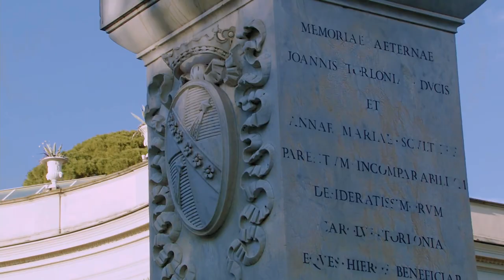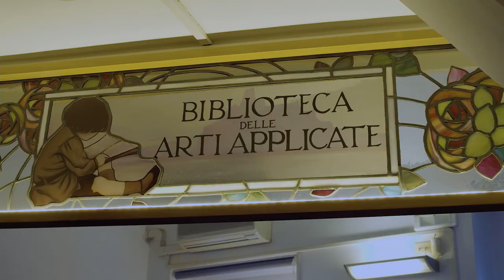RomaOra racconta VILLA TORLONIA e la CASINA delle CIVETTE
Prosegue il nostro viaggio alla scoperta dei tesori del II Municipio di Roma Capitale.

Tra i parchi e il verde che il II Municipio ospita nel suo territorio, si trova l'affascinante Villa Torlonia. All'inizio di Via Nomentana, poco distante da Porta Pia, un luogo che non è semplicemente un'area verde del Quartiere Nomentano, ma rappresenta soprattutto un importante polo culturale. Musei, aree espositive, un teatro, archivi e biblioteche. Luoghi unici da non perdere a Roma.

Questo video fa parte di un progetto di valorizzazione del territorio del II Municipio di Roma Capitale. Si ringraziano Francesca Di Bello presidente del II Municipio, Emanuele Gisci assessore e vicepresidente, l’assessora Paola Rossi, l’assessore Rino Fabiano, la consigliera Valentina Caracciolo e il consigliere Gianluca Bogino.

Riprese e Montaggio: PixelCake Visual Factory
Testi: Andrea Comisi e Marco Fiocchi